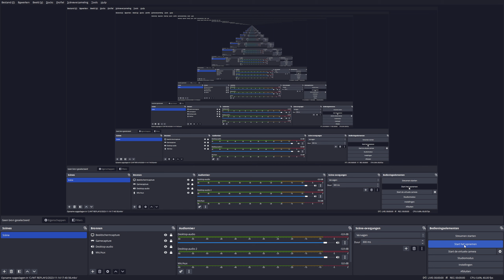ENLISTED DEV SERVER MERGE UPDATE TECH TREE OVERVIEW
Do not buy stuff from the battlepass, you wont be able to use it unless you already have the correct squad!